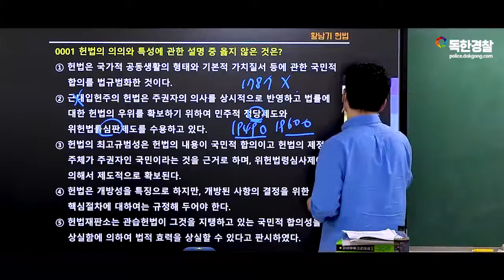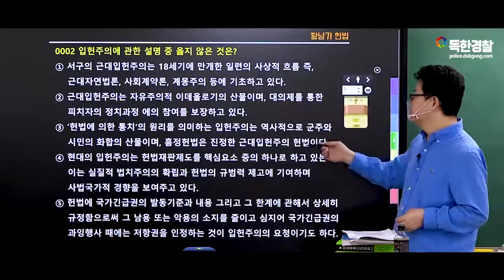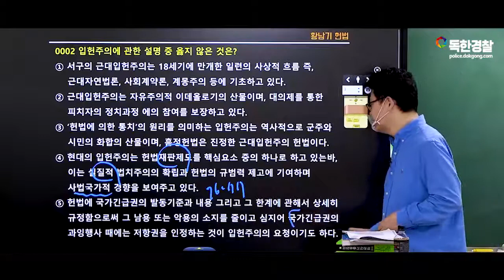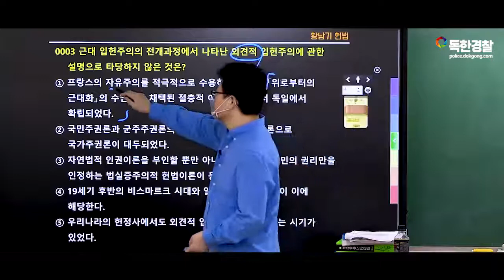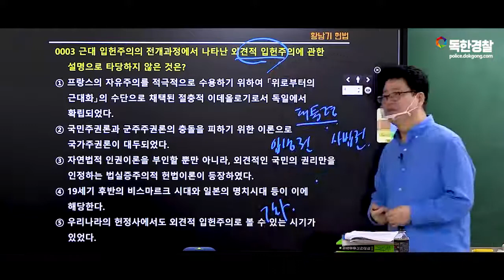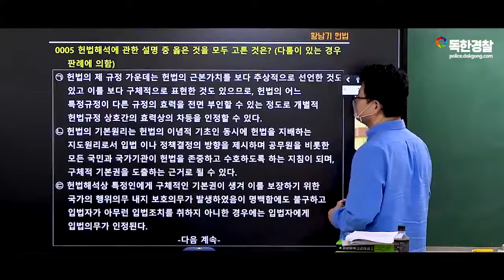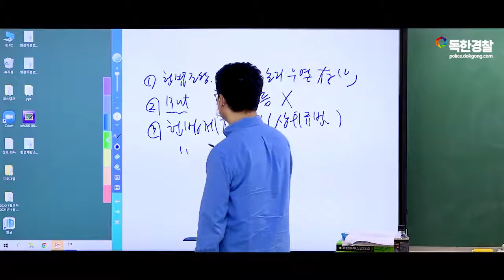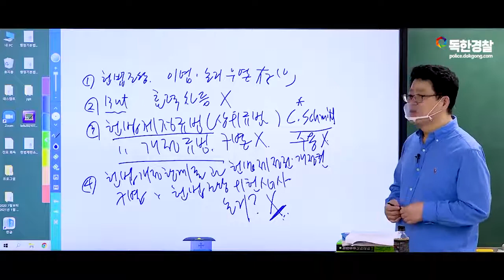[황남기] 경찰간부 헌법 심화 기출 문제풀이 (2강, Full ver)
경찰헌법 심화기출 1강 OT를 통해 학습법을 알려드렸다면,
이번 강의를 통하여 심화 기출문제풀이강의가 어떻게 진행되는지 알 수 있습니다.

경찰간부 헌법 1강 OT강의는 유튜브를 통해 확인할 수 있습니다.

황남기 경찰헌법 심화 기출강의는 '독한경찰'사이트에서 수강할 수 있으며,
네이버 카페에서 합격에 필요한 자료와 강의를 무료 제공합니다.